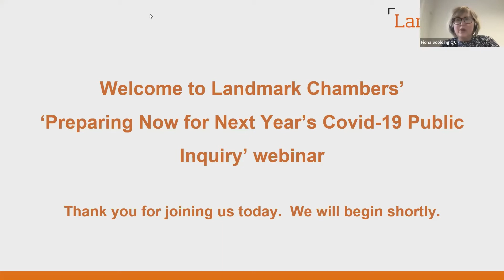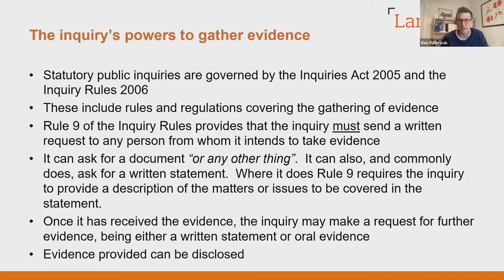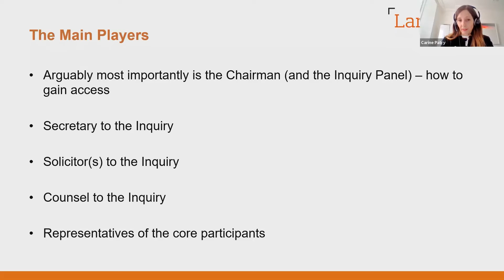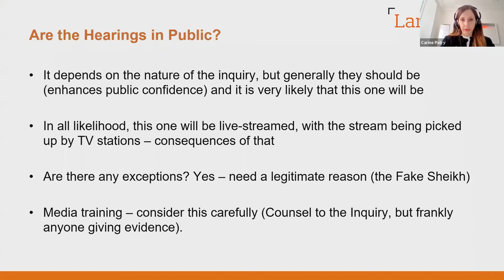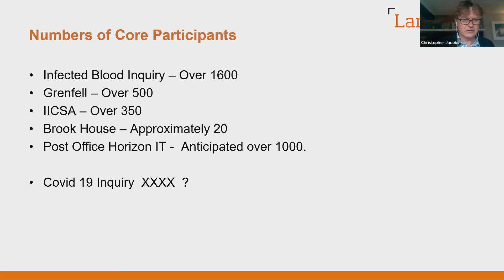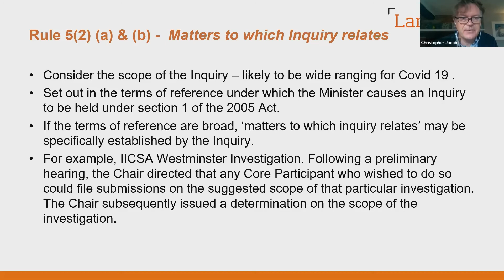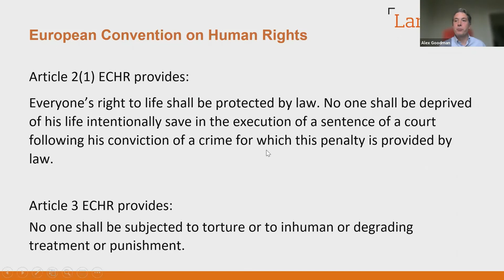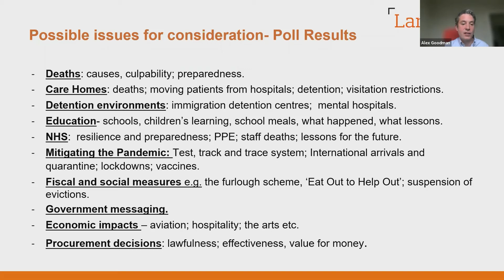Preparing Now for Next Year’s Covid-19 Public Inquiry - Webinar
Landmark’s barristers have extensive experience of acting as Counsel to the Inquiry, for public bodies, and for other core participants in major public inquiries. This webinar looks at the steps all parties can take now to prepare for next year’s public inquiry on the pandemic.

Speakers: Fiona Scolding QC, Christopher Jacobs, Carine Patry, Alex Goodman and Ben Fullbrook.

Speakers cover the following perspectives:
• As Counsel to the Inquiry
• Representing a public body
• Representing a public interest pressure group
• Representing individuals

To access the presentation slides and papers for this webinar, please follow this